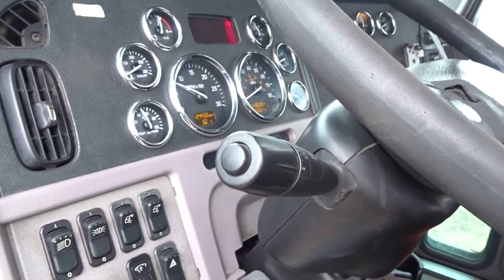2012 PETERBILT 386 For Sale